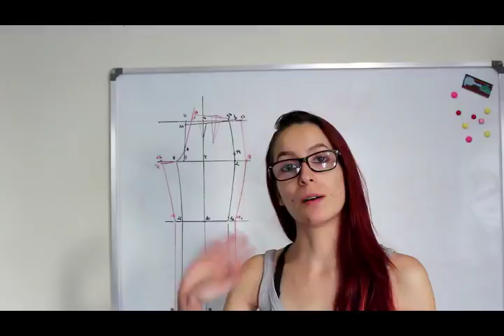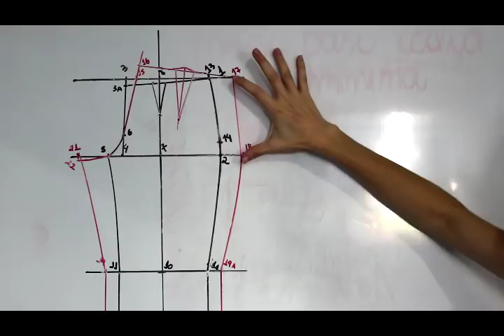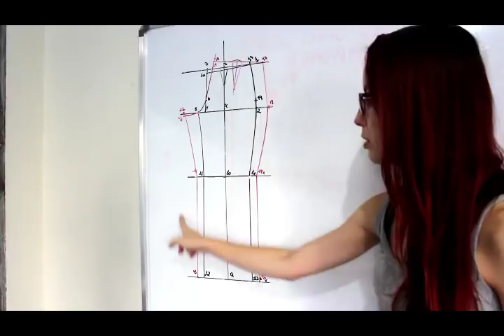Molde base calça masculina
Aprenda comigo a fazer o molde base da calça masculina :)